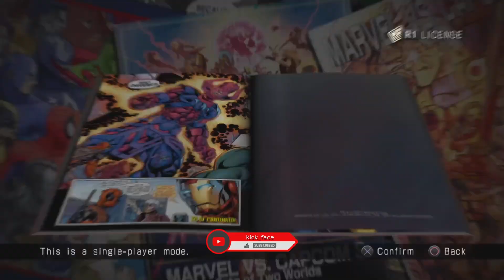Ultimate marvel vs capcom 3 - late night bumfights